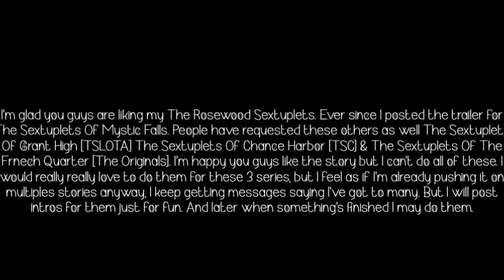Sextuplet Stories! Read!